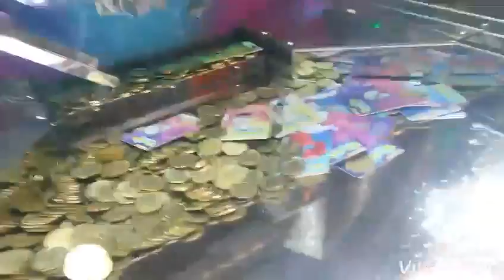Sleepover ep 3